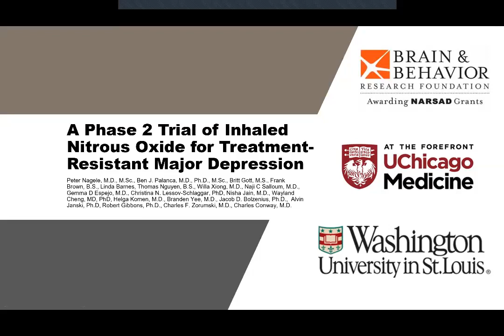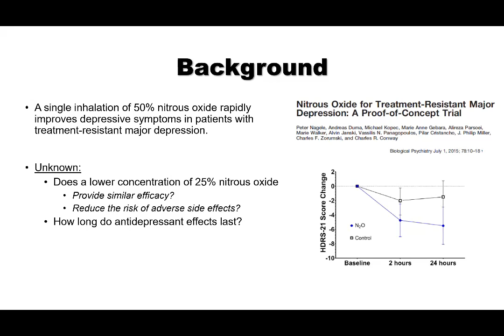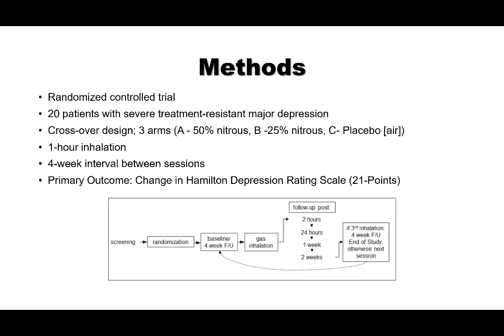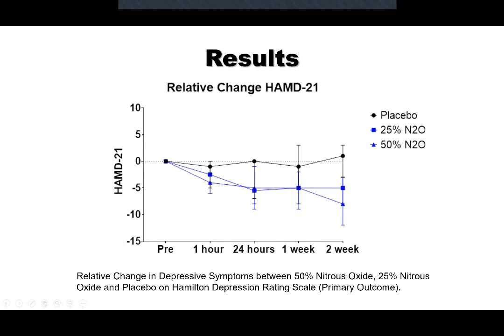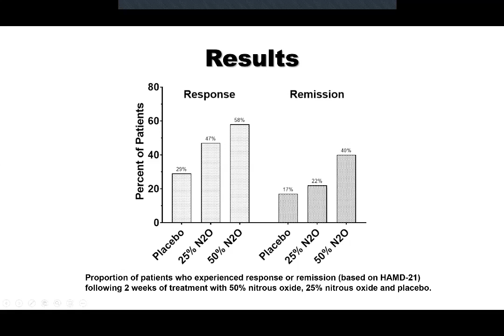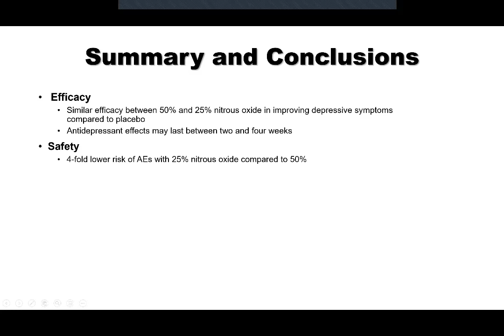A Phase 2 Trial of Inhaled Nitrous Oxide for Treatment-Resistant Major Depression